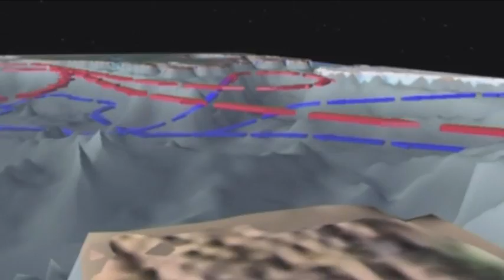Chapter 5 - Ocean Currents - Climate change in European marine ecosystems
Chapter 5 - Climate change in European marine ecosystems - ocean currents - CLAMER

Global warming is profoundly changing the seas and oceans that surround us.
Marine currents for example can undergo modifications in relation to climate change. The marine currents are driven by winds and changes in temperature and saltness.

In this chapter: Prof. Meric Srokosz - NOC - Southampton; Prof. Hans Peter Peters - Research Centre Jülich - Germany

Chapter 5 of the CLAMER documentary 'Living with a warming ocean' a film by Jean-Yves Collet, a production of Océanopolis and COM ON PLANET, presented by the CLAMER project of the Seventh Framework Programme of the European Commission.